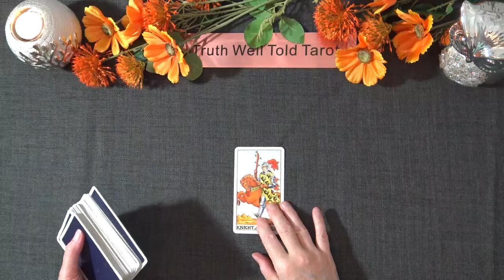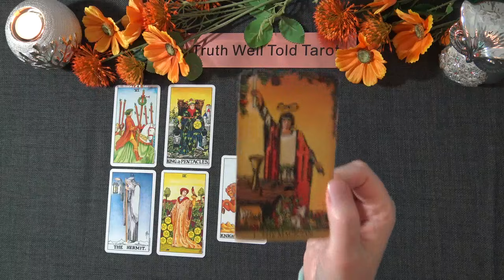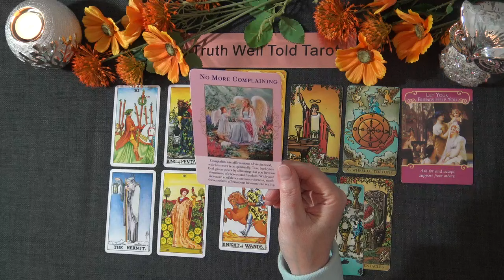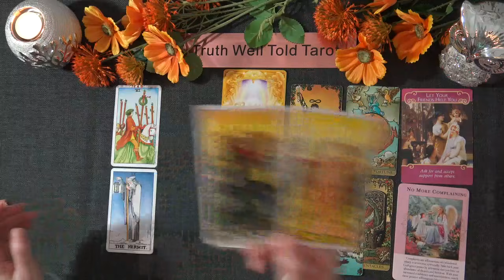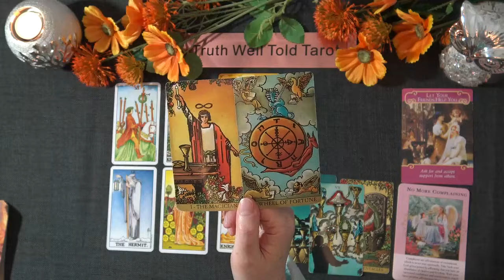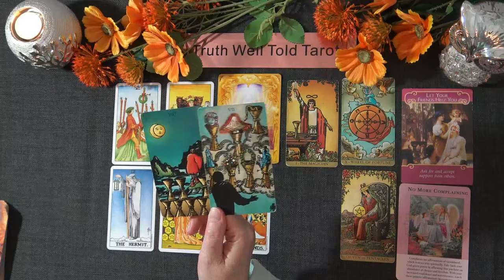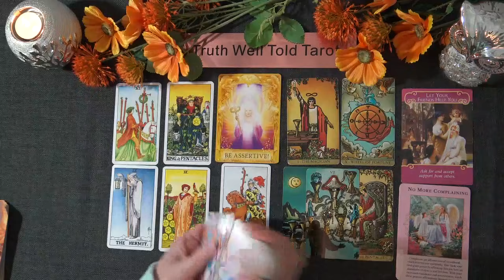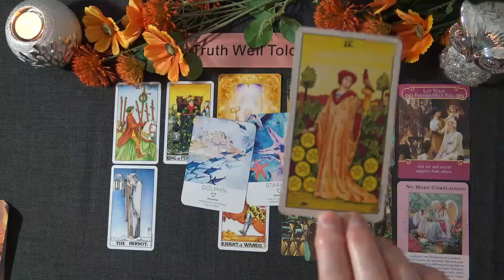LIBRA NOVEMBER 2021 TAROT READING "DECISIVE ACTION & SUCCESS LIBRA!" Libra Monthly Tarot Reading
Welcome to the Truth Well Told Tarot Channel on YouTube! I hope you enjoyed the Libra November 2021 Tarot Reading. I'm an Intuitive Tarot Reading and I offer general daily tarot, weekly tarot and monthly tarot readings. Unfortunately I don't offer personal readings.

Andrea xx